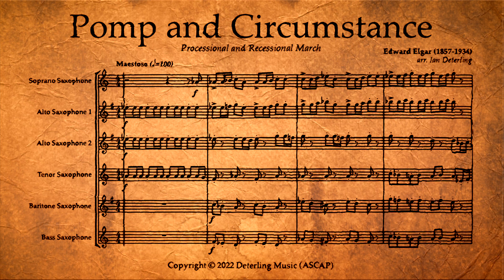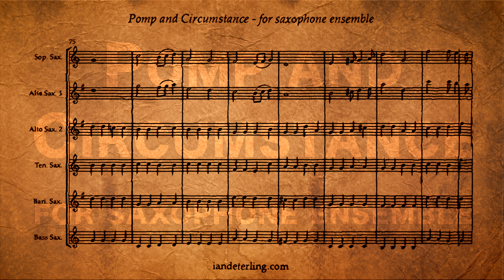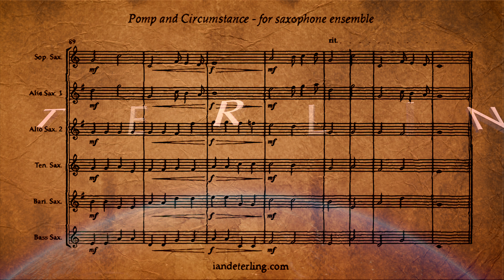Pomp and Circumstance (for saxophone ensemble)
Composed by Edward Elgar, arranged by Ian Deterling.

A new version of Pomp and Circumstance with the musicians, directors, and (potential marathon-length) performances in mind!

This arrangement is different than most in that it is constructed to be as flexible as possible. With the exception of a short intro and ending coda, there are four 20-measure sections. Sections 1 and 4 are like most other arrangements; the well-known melody over a pulsating quarter note accompaniment.

Sections 2 and 3 differ in that each instrument has measures of rest to save their chops. Sections 2 and 3 are also musically different; while following the same chord progression, they incorporate the main melody in different ways: segmented, inverted, reversed, inverted AND reversed… These sections are written to by stylistically correct with the original, but musically more interesting and rewarding for the performers.

In performance, each section is labeled ([1], [2], [3] and [4]) - and the coda is labeled [5]. This is to make it as easy as possible for the conductor, who only has to hold up as many fingers to which section he or she wants the band perform next. Each section has the option to go to the coda if directed, and each section will seamlessly go into any other section (if going out of order/skipping/repeating sections is desired).